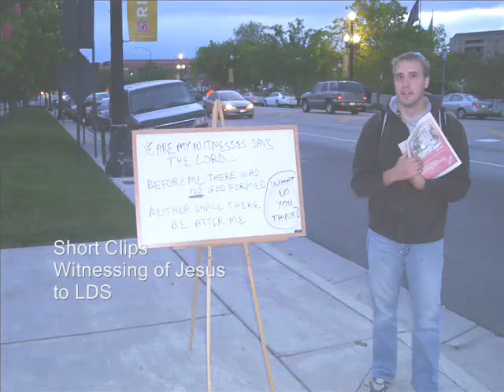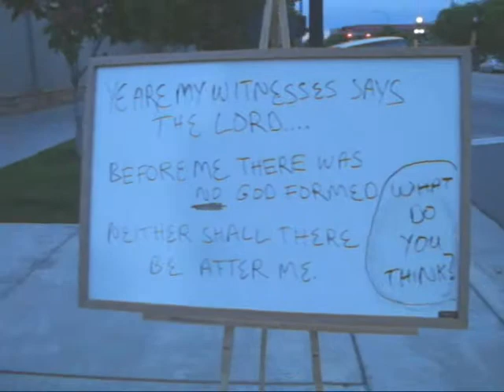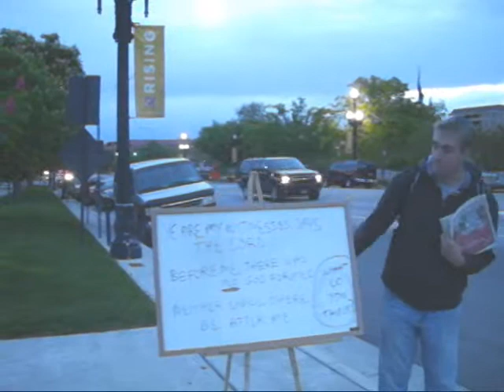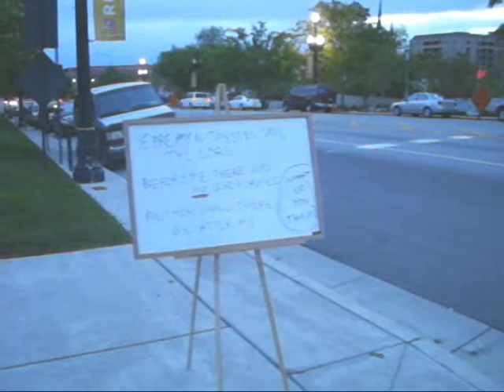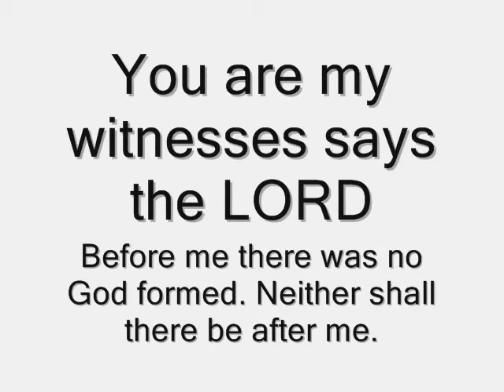Trust Jesus - Temple Square - 6.2.11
Short clips witnessing of Jesus Christ to LDS at Temple Square, Salt Lake City, Utah, June 2, 2011.